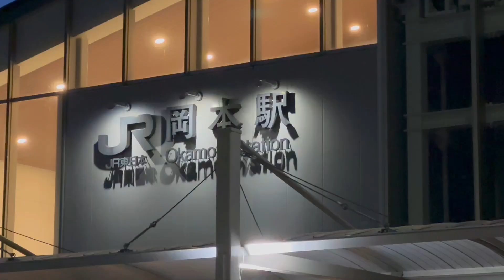こんな綺麗な夕暮れってあるのか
今回の動画は、いい黄昏時に岡本駅につきました。
岡本駅は、あまり馴染みがありませんが綺麗な駅に生まれ変わっていました。それよりなにより黄昏時の外の景色が岡本駅とマッチして最高でした。